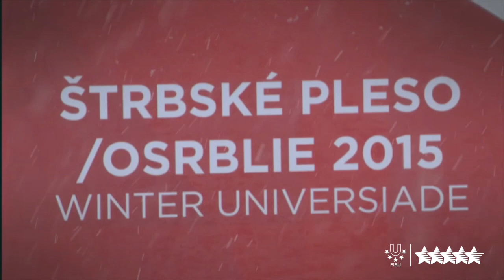Pictures of the day 8 - 27th Winter Universiade, Strbske Pleso/Osrblie, Slovakia